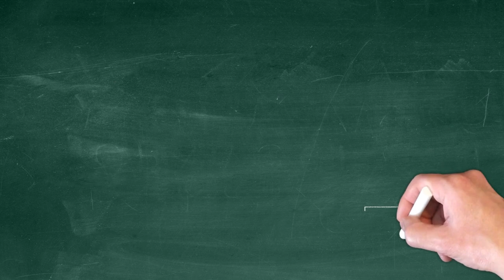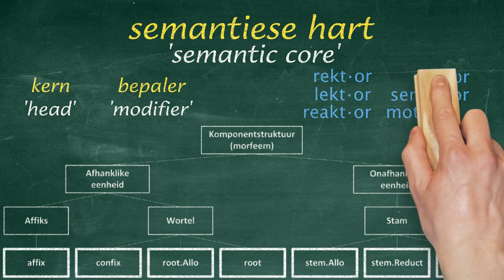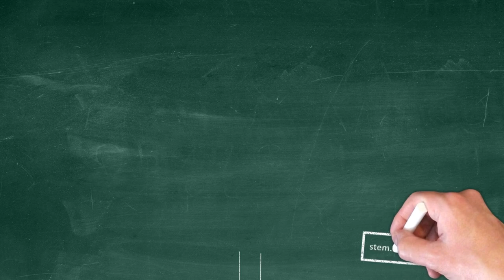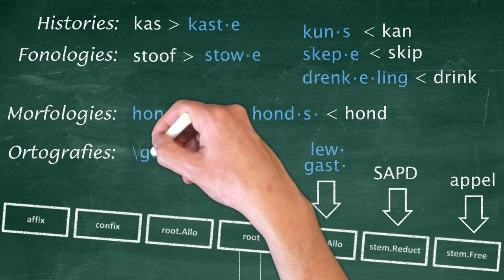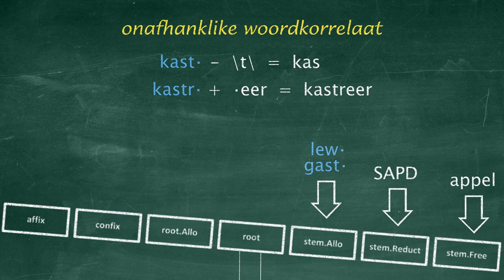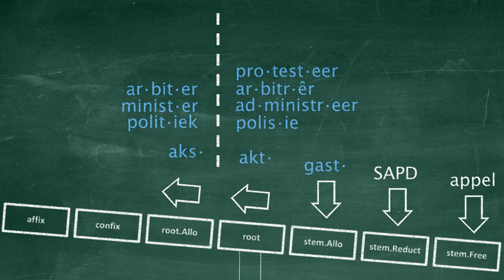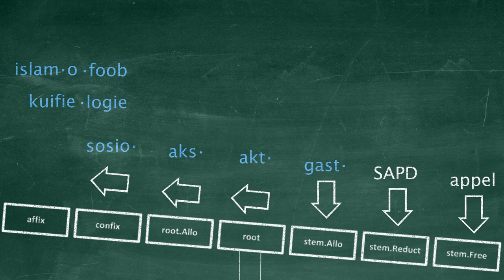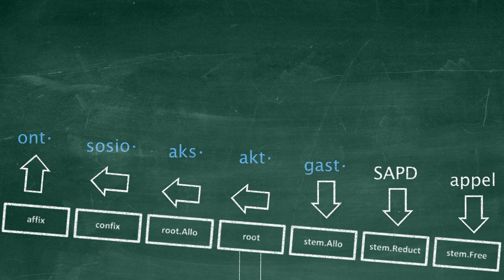12-Hoe verskil verskillende soorte stamme en wortels?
Hoewel dit maklik is om vrye stamme te identifiseer, is dit nie altyd so maklik om tussen die verskillende subtipes stamme en wortels te onderskei nie. In hierdie aflewering word stamallomorfie, wortels en wortelallomorfie naas mekaar gestel en uitvoerig bespreek.